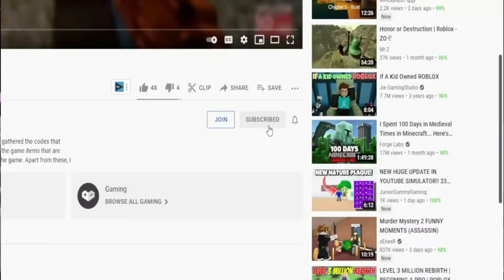(2022) ✨ Roblox Anime Fighting Simulator Codes ✨ ALL *NEW* BOSS CODES!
I have put together all the new secret codes of Roblox Anime Fighting Simulator in this video. Anime Fighting Simulator is a Roblox game where you strengthen your own character and gain features like an anime character. Also, the game is very enjoyable as you can fight with other players. It's a game that the more you play, the stronger you become. If you like some kind of games and you haven't played this game yet, definitely try it. Have a good time.